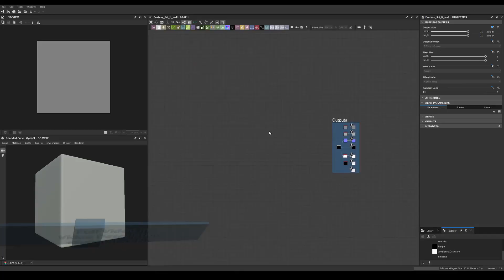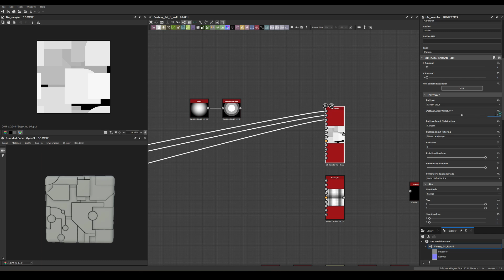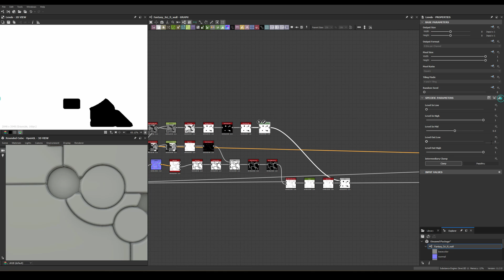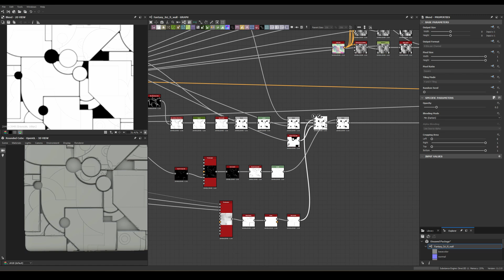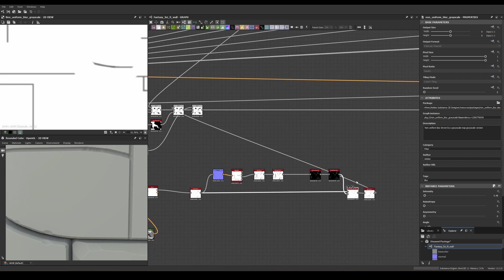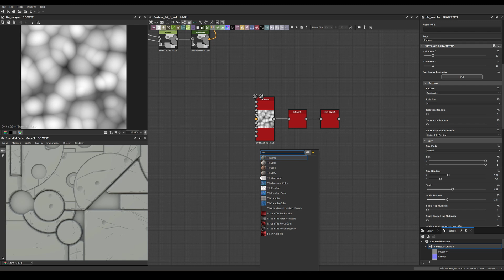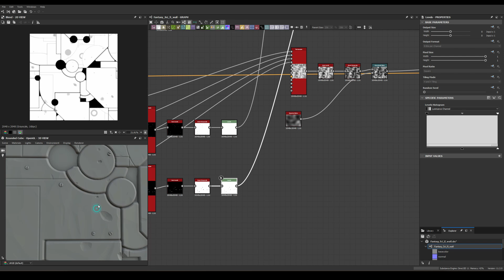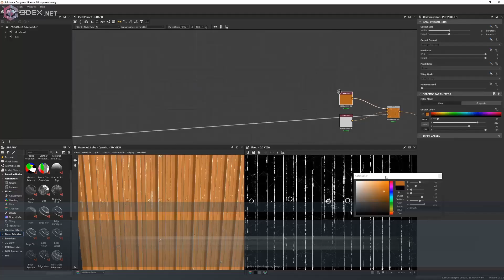Stylized Fantasy Metal - Substance 3D Designer